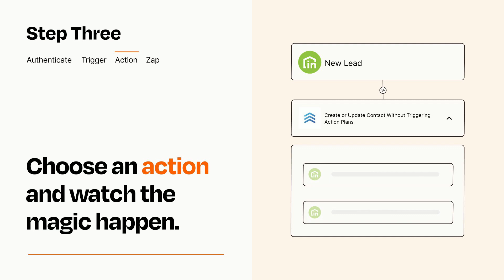How to connect kvCORE to Follow Up Boss - Easy Integration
So you want to connect kvCORE to Follow Up Boss? You can do it with Zapier!